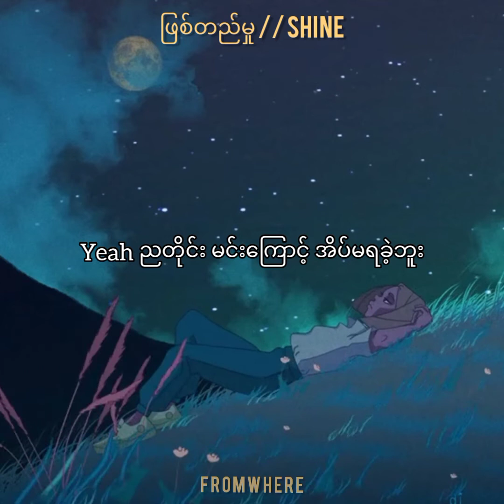Shine // Phyit T Hmu (ဖြစ်တည်မှု) Lyric Video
Song                                    Phyit T Hmu
Artist                                   Shine
Album                                 Phyit T Hmu
Licensed to YouTube by Interstreet Recordings (on behalf of 1911483 Records DK)